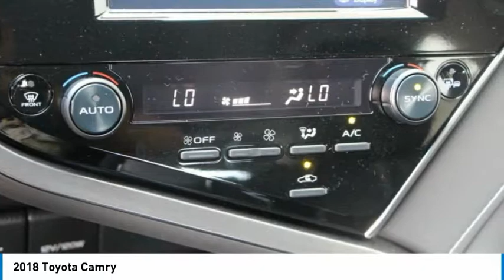2018 Toyota Camry Elk Grove Toyota 118314